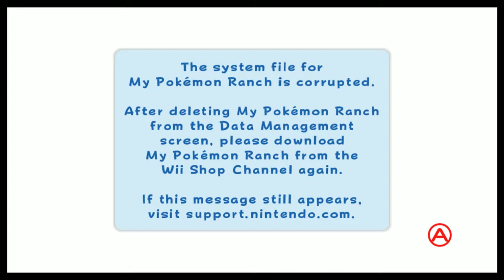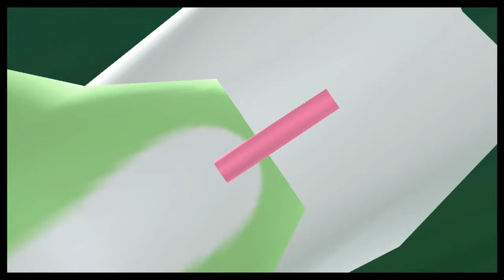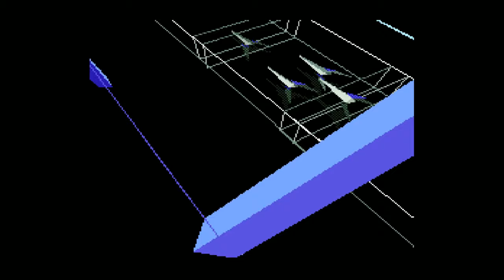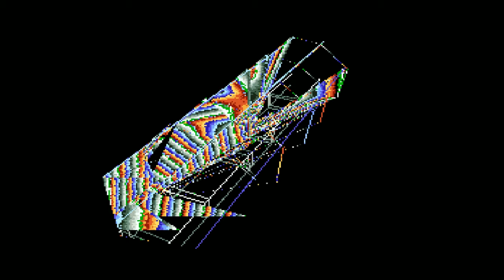[Vinesauce] Vinny - Corruption Stockpile #39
0:55 Mario & Sonic at the Olympics
23:10 Wii Sports
49:00 Cave Story
57:30 My Pokemon Ranch
1:02:04 Dr. Mario Online
1:04:44 Mii Channel
1:10:50 Star Fox 2
1:23:49 Doom
1:25:44 Yoshi's Island
1:26:44 Megaman
1:35:04 Megaman X

Stream date: Feb 23rd, 2020